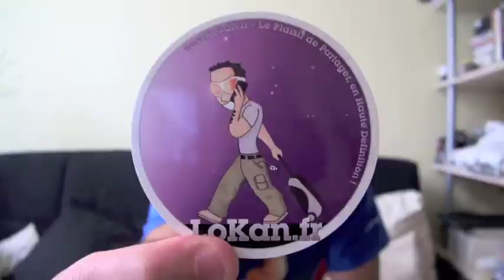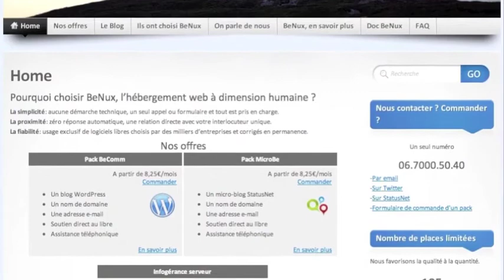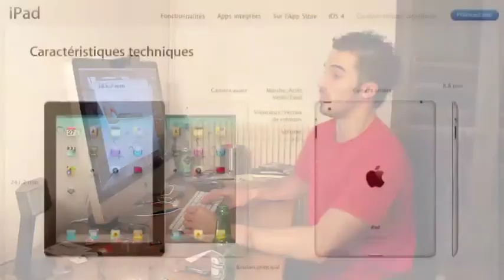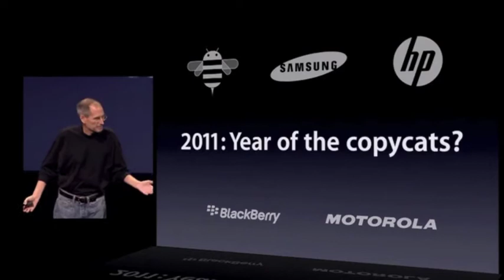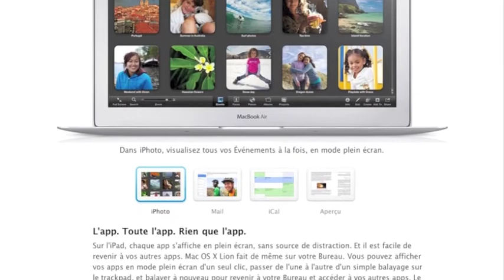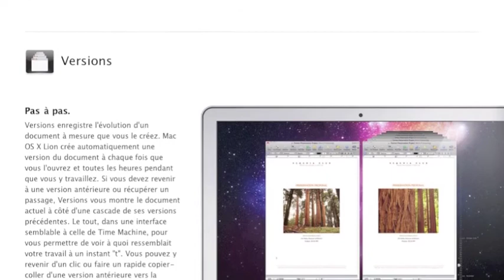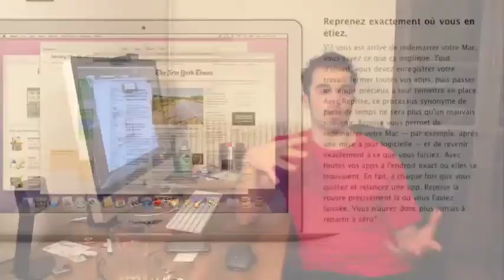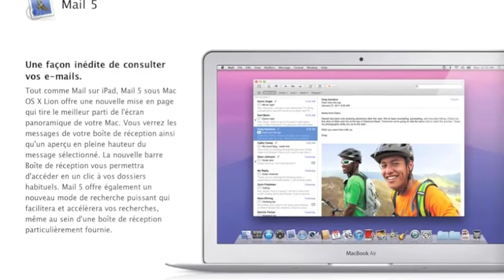Podcast XXL 2011 02 disponible